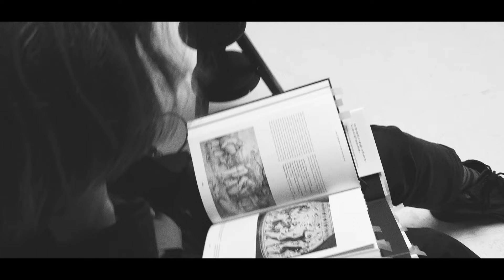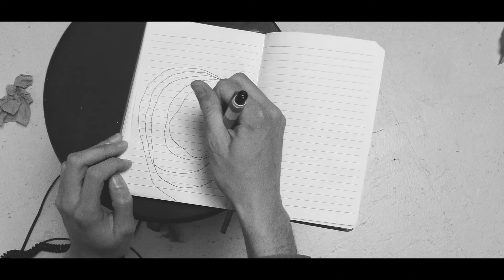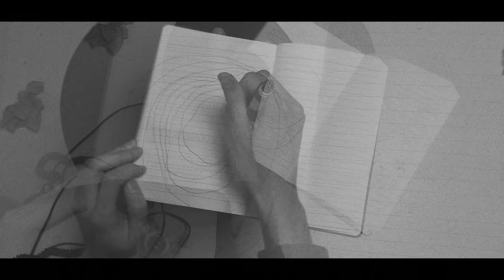SIDUS - Stage III: Seismos (official video) /// ARGONAUTA Records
*[Trigger Warning: This music video contains imagery that resembles suicide.

The content of this video includes imagery that may resemble suicide, which could be distressing or triggering for some individuals. We believe in the power of art to evoke emotions and spark conversations, but we also want to prioritize the safety and well-being of our audience. Your mental health is essential! If you or someone you know is struggling with thoughts of self-harm or suicide, we strongly encourage you to seek help immediately. Remember, you are not alone, and there are resources available to help you through difficult times.*

"The calm before the storm. Loss of control. Finally the explosion hits. Experiencing a complete mental and physical breakdown. Everything feels unstable, unsure, impermanent. Time stops and you need to face your worst fears. Panic attack is finally realized. Carrying the scars of this life changing experience as faultlines. However, even if an earthquake has the power to destroy its surroundings, we still find the strength to adapt and evolve, optimizing our survival mechanism."

Credits:
Mixed and mastered by Steve Lado.
Drums and percussion by Kostas Milonas.
Video production by Giuseppe D'Addurno.
Acting by Matteo Forni.